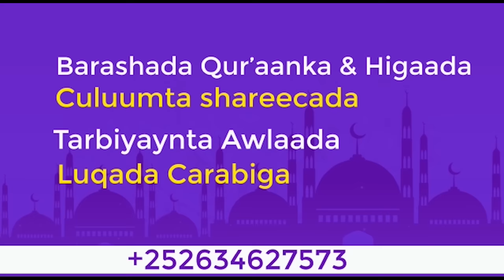Sigaarka Madooyinka Halista Badan Ee Ku Jira┇Sh Mustafe